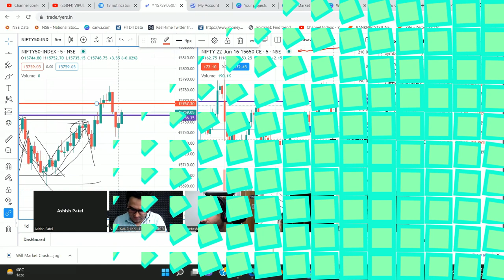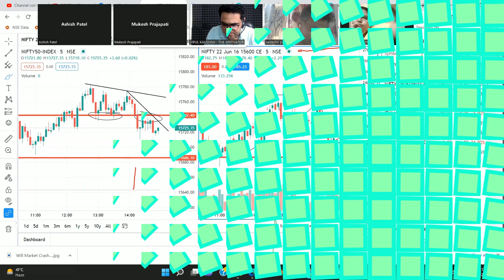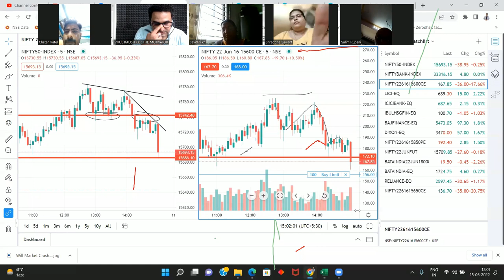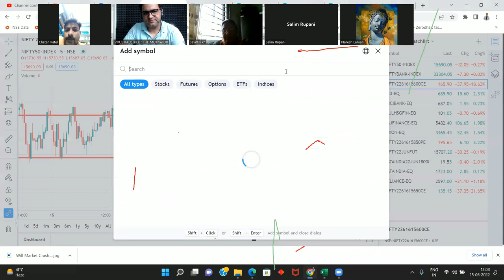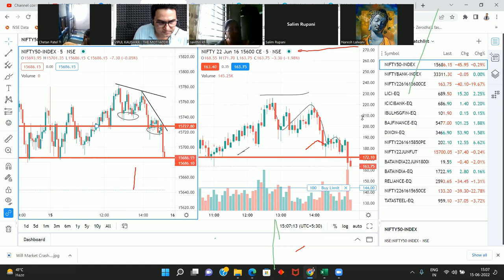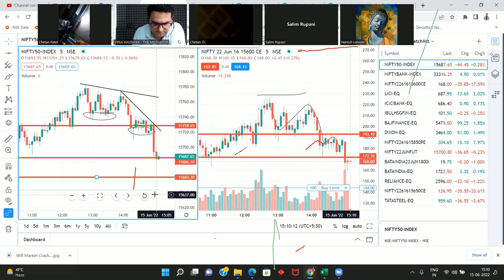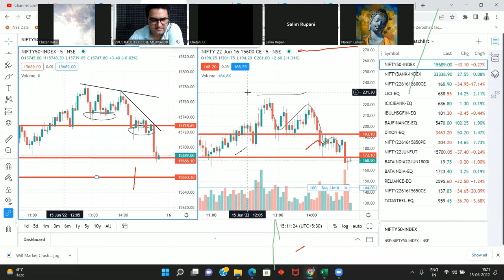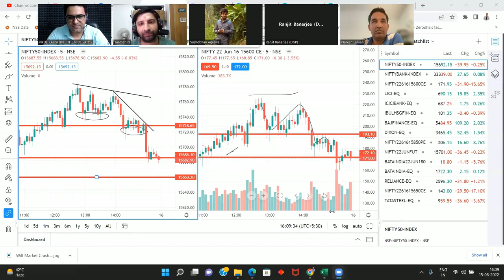Highlights ! सबने नोट छापे आज Vipul Kaushikk के LIVE TRADING ROOM में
About Me:-

* Stock selection.